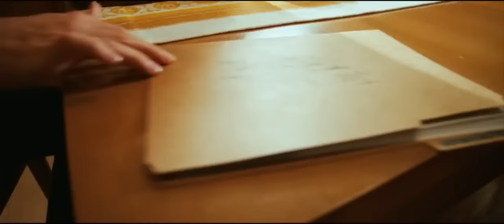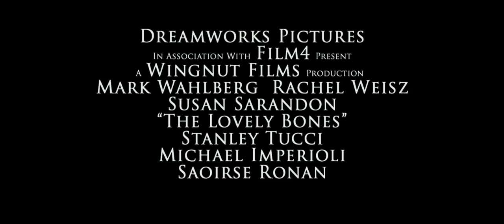Desde mi cielo (Trailer)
Trailer de la pelicula Desde mi cielo